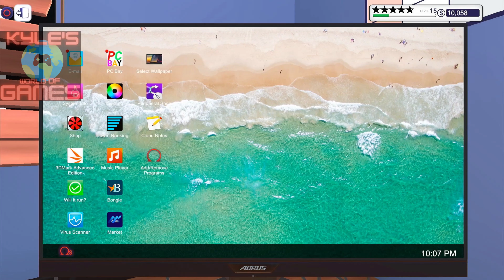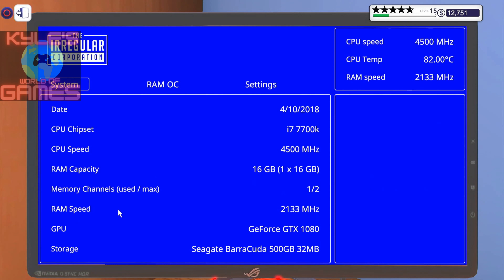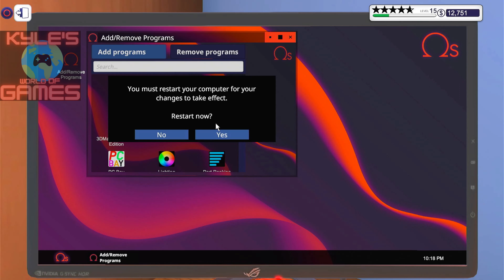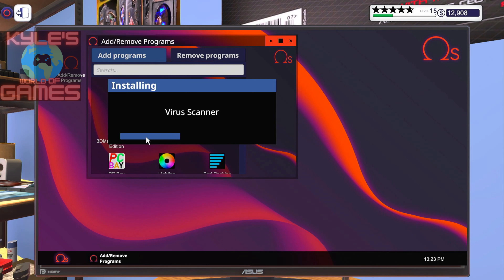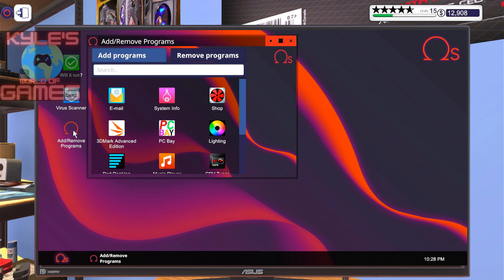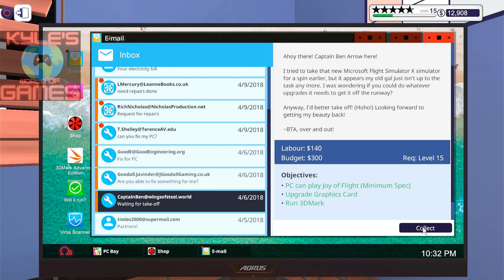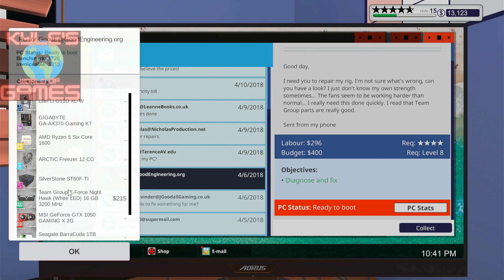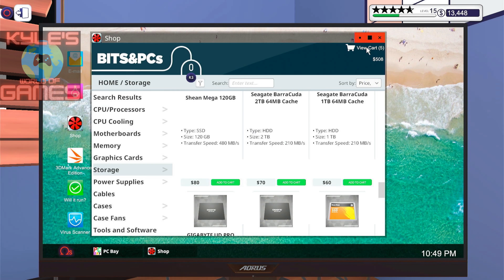PC Building Simulator - 4K Walk Through Game Play - No Commentary Tuesday, April 10, 2018!